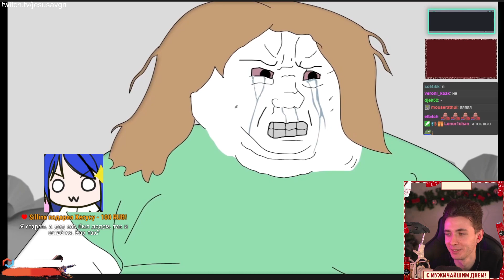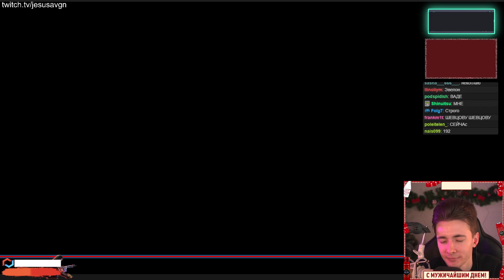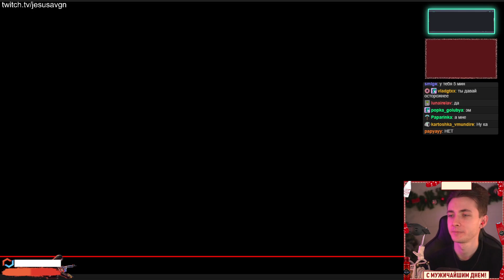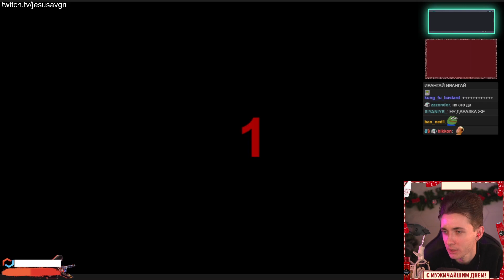ХЕСУС ИЩЕТ СВОЙ ТИП ДЕВУШКИ